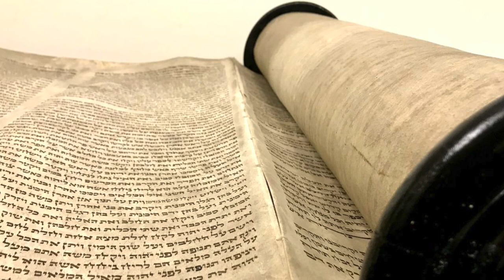A New Tomorrow by Swami Kriyananda - Christ Lives - An Illustrated Oratorio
An illustrated oratorio, Christ Lives is a contemporary Oratorio that vividly brings to life the deep meaning of Christ's life. The photography and music by Swami Kriyananda, is sung by the Ananda World Brotherhood Choir.

Composed after Swami Kriyananda visited the Holy Land in 1983, Christ Lives brilliantly captures the profoundly inspiring and uplifting experience of Christ’s presence there.
In 2008, Swami Kriyananda and the World Brotherhood performed in San Jose, California. This is Swami’s introduction:

“I wrote this Oratorio after a visit to Israel, which we in the West call the Holy Land. I meditated. It’s very different Oratorio from any other you might find. I meditated in the various scared places. I felt the presence of Christ there, and I prayed to Him and He gave me these melodies. You can take that as you will, but to me it’s a reality. The melodies express the vibration of His presence which I felt there. It was a very holy visit for me. I hope you will feel His presence.”

As music alone can do, the Oratorio reaches the soul with both the message and spirit of Christ's life, and his call to all seekers to awaken the Divine within.